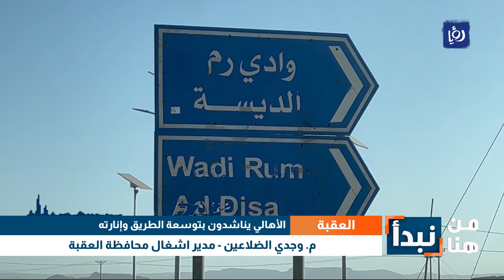الأهالي يناشدون بتوسعة الطريق وإنارته في العقبة